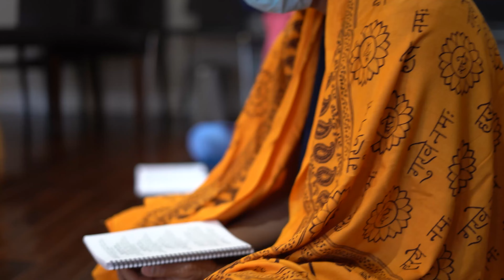Tujhsa Dayalu Nahin Pyare | Jagadguru Shri Kripalu Ji Maharaj | Bhajan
Tujhasā dayālu nahiń pyāre,
pyāre pyāre pyāre
(O my dear Krishna,there is no one as kind as you.)

Shruti kaha jagata pitā tū hī pyāre
banyo yaśhumati suta pyāre, pyāre pyāre pyāre
(The Vedas declare that you are the Supreme Father of the entire universe.
Yet you accepted mother Yashoda's desire,and became her son.)

Yaśhumati goda hetu tuma pyāre
roya loța chhiti pyāre, pyāre pyāre pyāre
(Demanding that mother Yashoda take you into her lap, you wept bitterly and rolled on the ground.)

Pūtanā ne garala pilāyā tohiń pyāre
vaū dīnī gati pyāre, pyāre pyāre pyāre
(Pootna nursed you with poisoned milk, but you mercifully accepted her as
a mother and gave her your abode.)

Aghāsura, bakāsura asurana pyāre
māre puni tāre saba pyāre, pyāre pyāre pyāre
(You killed many demons like Aghasur and Bakasur, and then sent them all to your divine abode.)

Añguthā chhāpa sakhana ko pyāre
bani gayo ghorā pyāre, pyāre pyāre pyāre
(You let your illiterate cowherd friends defeat you in games, and as the loser,you became their horse.)

Gopina neku chhāchha para pyāre
nāche thei thei pyāre, pyāre pyāre pyāre
(O my Beloved Krishna! For just a handful of buttermilk, you danced for the pleasure of the gopis.)

Tuma 'Kripālu' premina vaśha pyāre
aba haun jānyo pyāre, pyāre pyāre pyāre
(Says Shree 'Kripalu', “O my Beloved Krishna! Now I have come to know that you are bound by the pure love of your devotees, and you will do anything to please them.")